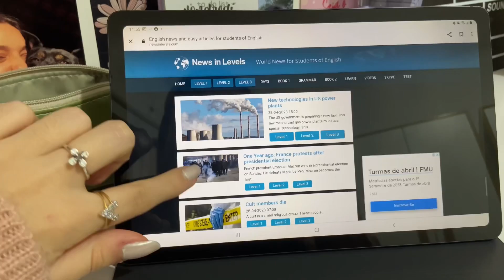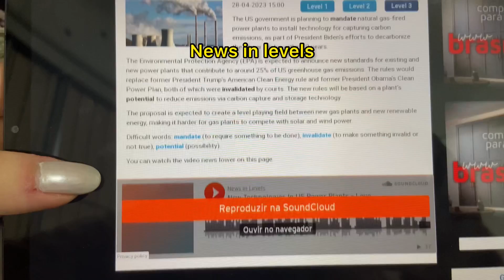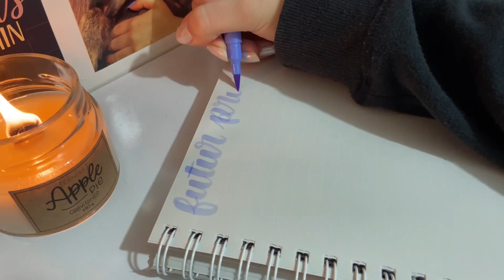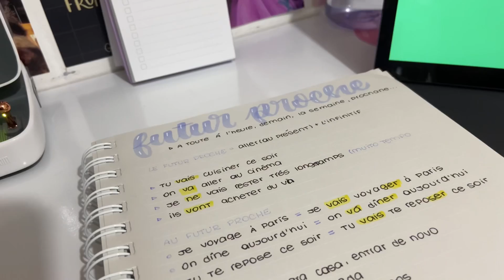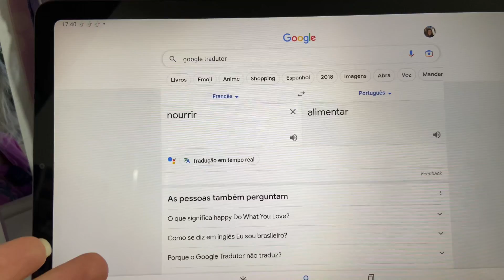ESTUDANDO FRANCÊS SOZINHA 🇫🇷 | dicas, sites, apps e muito mais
Oioi gente, tudo bem? O comeback do canal voltou, quem ai amou?
Estou tentando aprender o francês, que é uma língua muito linda, espero que tenha ajudado vocês

LINKS E CUPONS